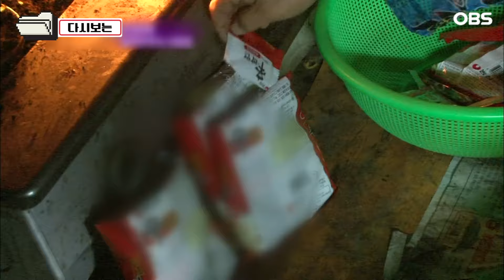[다큐 ‘가족’ 190회 1부] 5살 딸 아버지가 되어준 시각장애인 남편이 고마워 한쪽 눈 주려 했던 아내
OBS경인TV [멜로다큐 가족] 190회 "천생연분 찰떡부부의 사랑법"

아홉 가구가 살고 있는 속리산 자락의 작은 마을 이곳에 추찬혁 씨와 16살 어린 아내 이향순 씨가 살고 있다. 한시도 떨어지지 않는 이들은 동네에서도 찰떡부부로 유명한데 사실, 추찬혁씨는 앞을 못 보는 1급 시각 장애인이다. 손과 발이 되어주던 아내 덕에 불편함 없이 살았다는 추찬혁씨.
그런데 몇 달 전, 아내가 산에서 굴러 다리를 다쳤다. 걱정이 이만저만이 아니었던 추찬혁씨,
하지만 찰떡부부에게 시련이란 없다. 덕분에 두 부부의 사이는 더 돈독해졌다는데...

서로의 손과 발, 눈이 되어주는 한 몸 같은 부부의 사랑 이야기가 펼쳐진다.